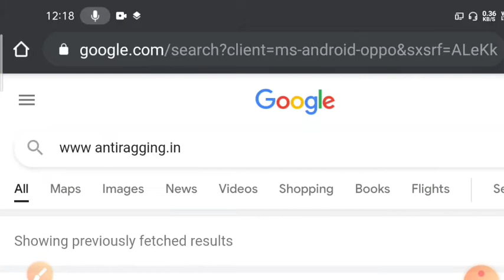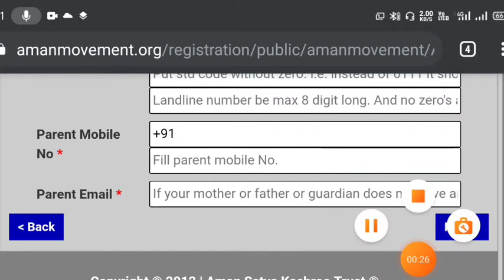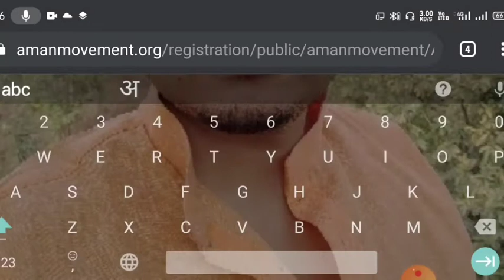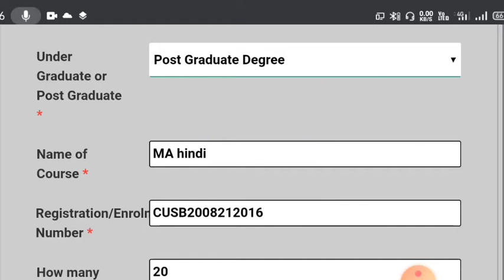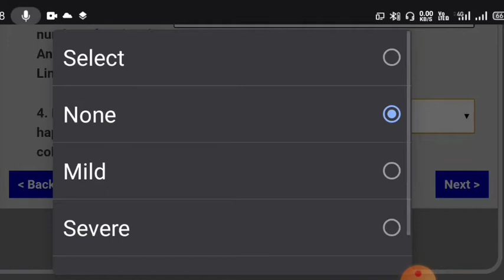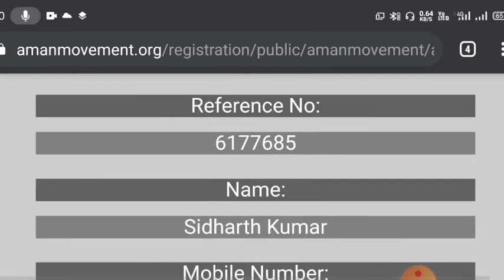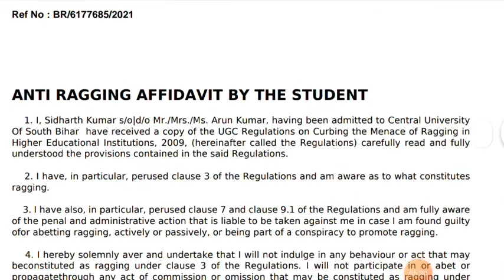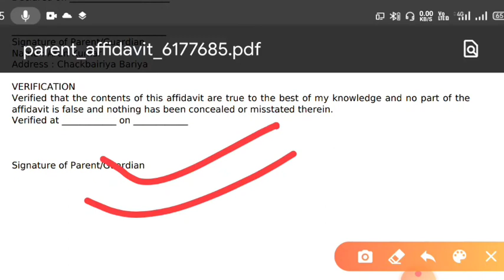How to Fill the Anti Ragging Declaration | जाने पूरी प्रक्रिया | Central Universities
This video has the complete discussion about the anti ragging declaration form, it's registration, how to fill it, and where to submit it.
जल्द से जल्द प्रक्रिया पूरी कर लें, अन्यथा एडमिशन कैंसिल हो सकती है।

All these information are discussed in this video with authentic notifications.